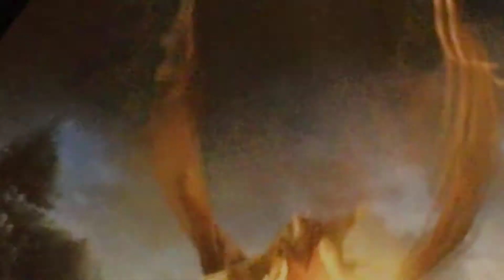Harry Potter and the forbidden journey USJ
Harry Potter and the forbidden journey 2 maret 2019